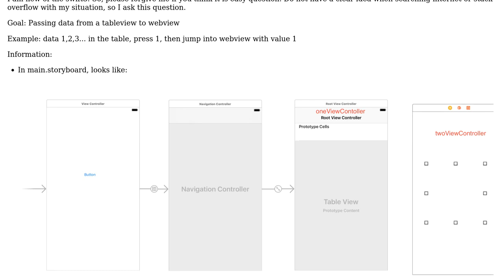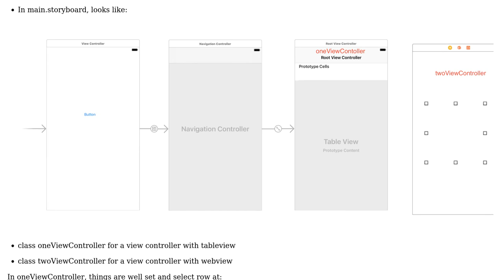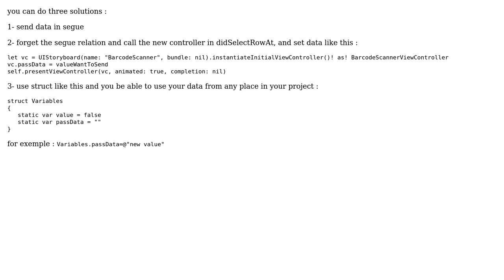Passing data from a tableview to webview (2 Solutions!!)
Passing data from a tableview to webview

With thanks & praise to God, and with thanks to the many people who have made this project possible! | Content (except music & images) licensed under CC BY-SA | Music | Images & others | With thanks to user Jason.Ma user arbi mahdi user Annie Gupta and the Stack Exchange Network Trademarks are property of their respective owners. You are responsible for your own actions.